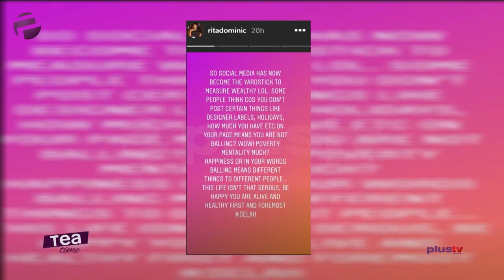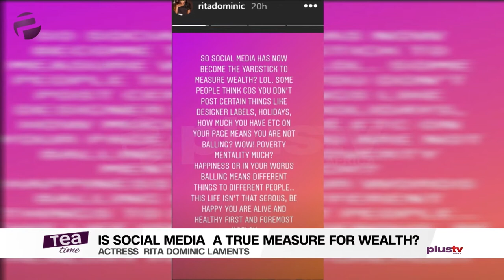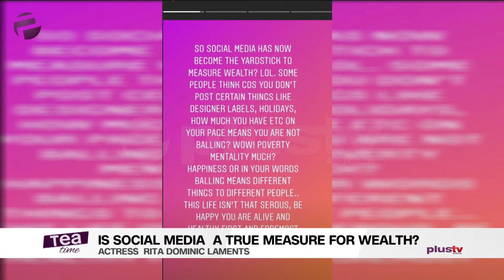Social Media Has Now Become The Yardstick To Measure Wealth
They think I’m not balling because I don’t post designer labels, holiday trips’ – Rita Dominic